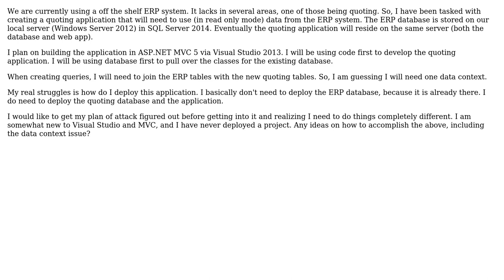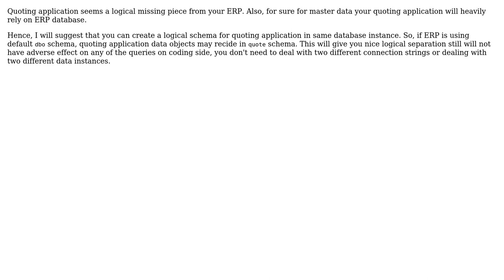Software Engineering: Access Data In Another Database Within A New Project (2 Solutions!!)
Software Engineering: Access Data In Another Database Within A New Project

With thanks & praise to God, and with thanks to the many people who have made this project possible! | Content (except music & images) licensed under CC BY-SA | Music | Images & others | With thanks to user Morons user Linger user ATechieThought and the Stack Exchange Network Trademarks are property of their respective owners. You are responsible for your own actions.